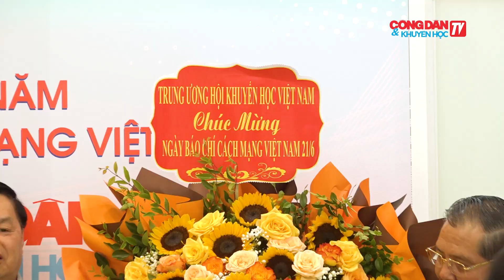Hội Khuyến học Việt Nam chúc mừng Tạp chí Công dân và Khuyến học nhân ngày Báo chí Cách mạng.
Lãnh đạo Trung ương Hội Khuyến học Việt Nam vừa tới thăm và chúc mừng Tạp chí Công dân và Khuyến học nhân dịp kỷ niệm 98 năm ngày Báo chí Cách mạng Việt Nam và mừng 1 năm Tạp chí chính thức hòa mạng internet toàn cầu.